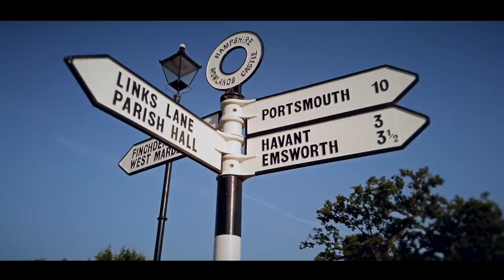8 Cycling Myths: Debunked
8 Cycling Myths: Debunked

There are many myths surrounding cycling. In this short film I aim to debunk some of the main ones including that age old favourite that cyclists shouldn't be on the road because they don't pay road tax and that the roads belong to cars.